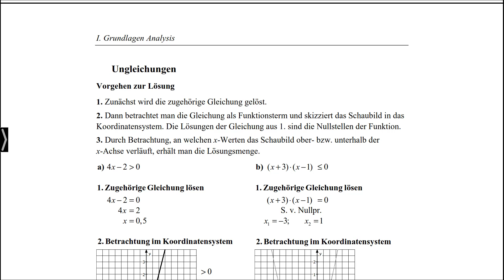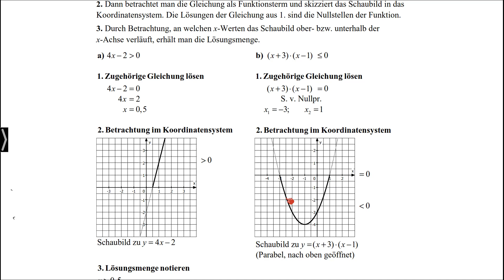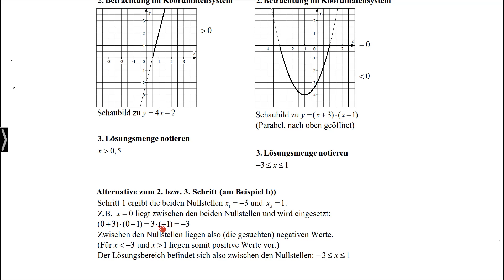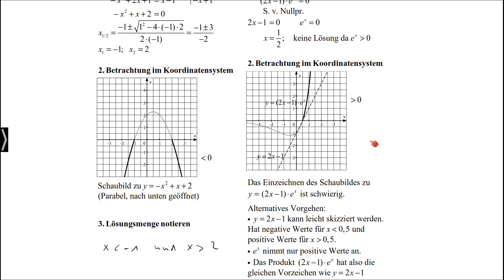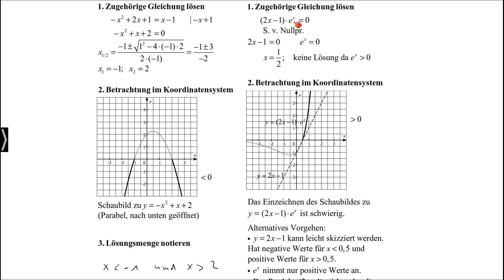Abiturvorbereitung Mathematik: Analysis - Ungleichungen - Stefan Rosner